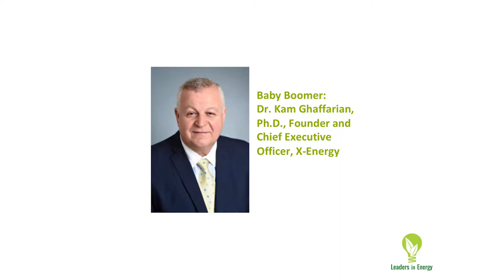Four Generations 2017 - Kam Ghaffarian, Ph.D.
Kam Ghaffarian, Ph.D. received the Baby Boomer generation award at the 4th Annual Leaders in Energy Four Generations Awards and Holiday Event on December 1, 2017.

Ghaffarian is Founder and CEO, X Energy, LLC, a nuclear reactor and fuel design engineering services firm that is reinventing nuclear energy to be safer and more sustainable.